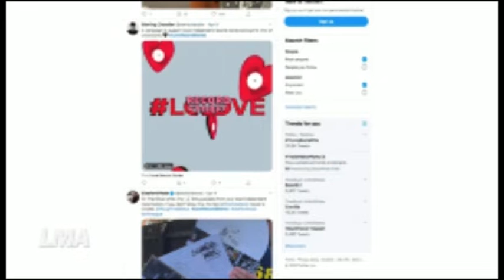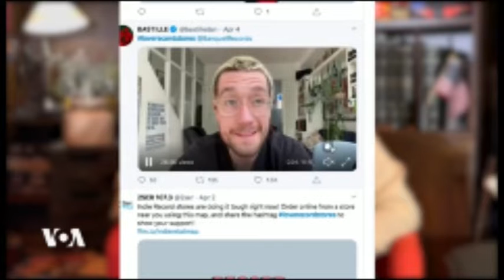coronavirus CULTURE HEBDO du 10 Avril 2020 On parle de: ELTON JOHN, TAYLOR SWIFT, ET KOFFI OLOMIDE